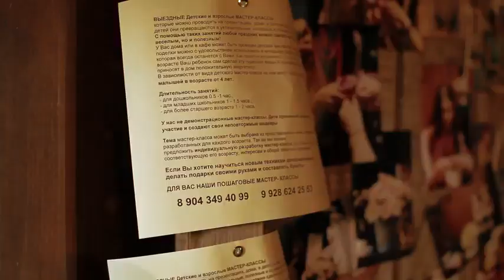Гинкго Парк Новочеркасск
История Парка началась в 2001 году, когда ландшафтный дизайнер Александр Толоконников построил первый в России частный ботанический парк. В степной климатической зоне на месте заброшенного глиняного карьера в городе Новочеркасск Александр создал уникальный сад – Гинкго Парк. На сегодняшний день Парк ежегодно посещают несколько тысяч человек. В тёплое время года здесь проводятся психологические тренинги и концерты, занятия йогой и танцами, кинопросмотры и тематические встречи с интересными людьми, а также – занятия Школы Ландшафтного Дизайна.

Территория Парка разделена на несколько зон и включает в себя классический английский сад, аптекарский огород и японский сад. Чайный павильон, расположенный под деревом гинкго на пруду в японском саду, является его кульминационной точкой. Виды этого уникального дерева десятки миллионов лет назад росли по всему миру. Ученые смогли вычислить как минимум десять разных видов, но все, кроме билоба, вымерли.
На Дальнем Востоке гинкго билоба – символ любви, счастья и мудрости. Монахи сажают его на святых местах, возле монастырей, считая веерообразные листья схожими с двумя фазами в даосской философии — инь и ян.